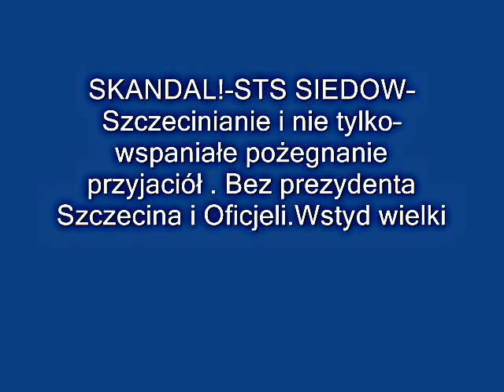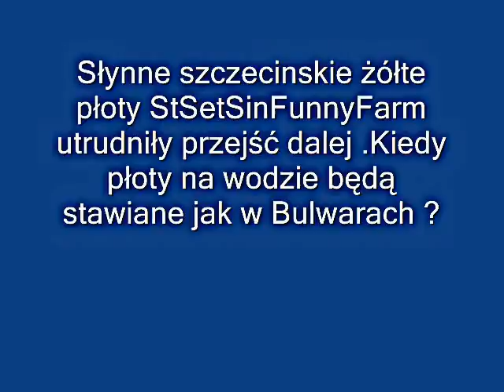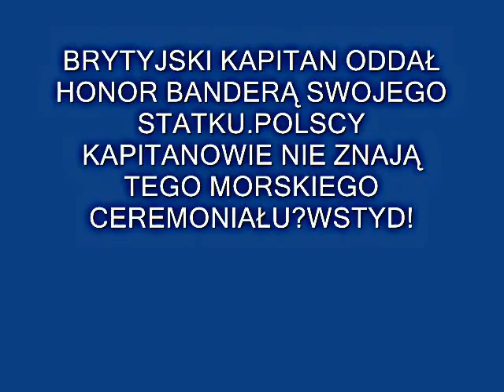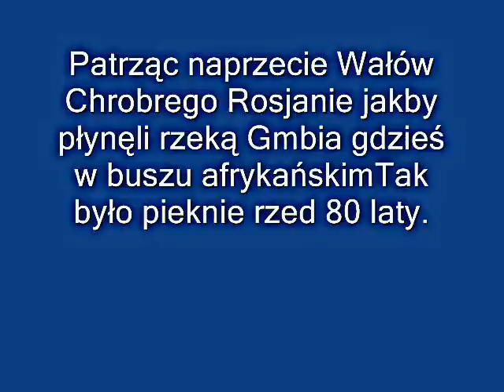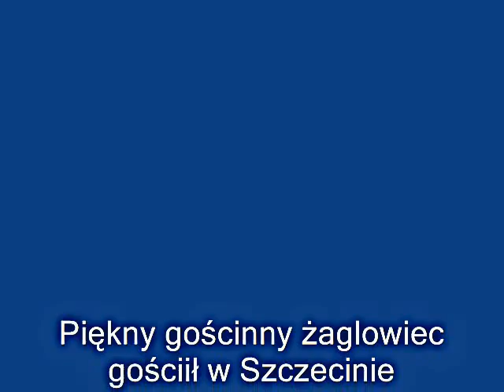Skandal na pożegnaniu SIEDOVA W SZCZECINIE.Nie oddane honory poza Brytyjczykiem!cz.2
Szczecinianie i turyści tłumnie żegnają Kapitana, Oficerów i Marynarzy SIEDOWA
I odcumował przyjazny Szczecinianom
piękny żaglowiec SIEDOV

-- SKANDAL !

To jest po prostu skandal i brak wychowania prezydenta miasta Szczecin i Jego Świty goszczonych przez kapitana , oficerów i Załogę STS SIEDOV. .
Na masztach to sie komercyjnie ( autoreklama) pan Prezydent pokazywał, a potem niestety On i reszta Notabli szczecińskich wypięli się na ten piękny statek i ...żegnających Szczecinian !

 Zwróćcie   uwagę, że JEDYNYM kapitanem stojących statków który oddal honor banderą był BRYTYJCZYK !!!
Dla Niego to normalne !!!
Wychowanie to od polskich kapitanów czas zacząć !!
TYLKO BRYTYJSKI KAPITAN ODDAŁ HONOR BANDERĄ WYPŁYWAJĄCEMU ŻAGLOWCOWI , a SIEDOV odwzajemnił oddaniem honoru swoja banderą  !
.CZY POLSCY KAPITANOWIE NIE ZNAJA  TEGO MORSKIEGO CEREMONIAŁU ?
.Wstyd Kapitanowie stojących polskich statków
Słynne szczecińskie żółte płoty StSetSinFunnyFarm utrudniły przejść aby filmować z nabrzeża Kapitanatu Portu  .
Kiedy płoty na wodzie będą stawiane tak, jak w Paryskich Bulwarach Szczecina ?
Patrząc naprzecie Wałów Chrobrego Rosjanie z SIEDOVa mają wrażenie  jakby płynęli rzeką Gmbia gdzieś w buszu afrykańskim A tak było pięknie zagospodarowane w mieście Stettin przed 80 laty.
Kto nie wie niech sprawdzi na portalu SEDINA.pl
Jakiś dziwoląg przeszkadza w manewrowaniu kolosa .Brak widocznego  z daleka oznaczenia - widać tylko "koguty" Dlaczego przeszkadzają ?
Nie tylko pieski w Szczecinie KUPY na chodnikach zostawiają. Nabrzeża też nieźle zasrane